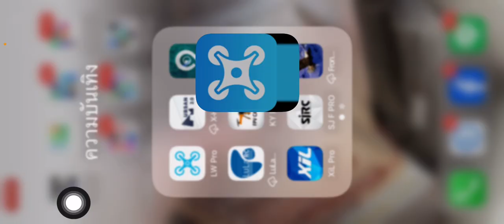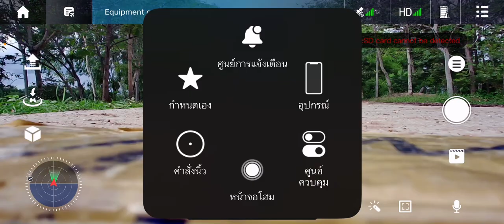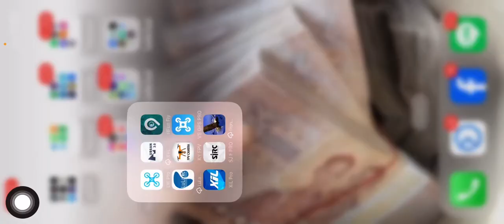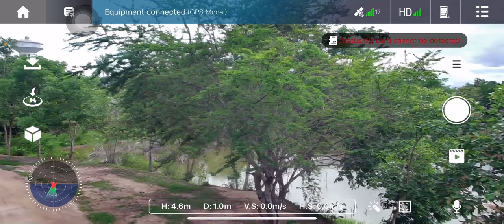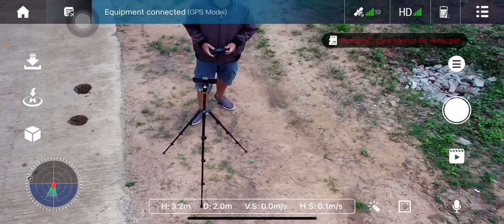L200 ส่งมาเช็ค เปิดรีโมทไม่ติด